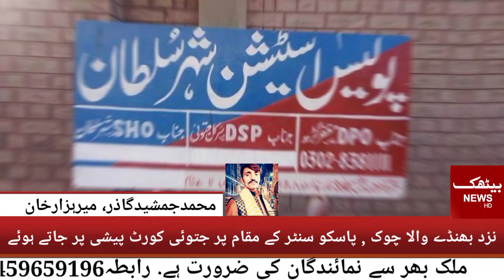One Person Was Killed and Another Was Injured in Firing Incident - Report By Jamsheed Gazar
Bet Mir Hazar Khan: One Person Was Killed and Another Was Injured in Firing Incident

Shahr Sultan Police Station, Mouza Kotla Sultan Shah, near Bhandewala Chowk, Pasco Center, Jatoi Court, while going to appear in Jatoi Court, indiscriminate firing by his close relatives, armed men, one person Muhammad Safdar at dry spot. Junhaq and Javed Khokh injured police station Shahr Sultan and timely response of rescue 1122.